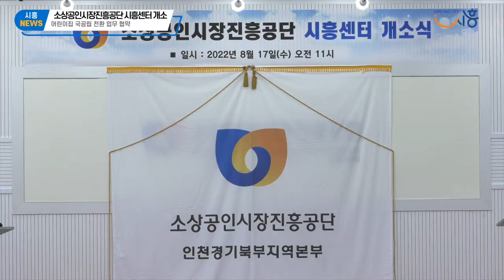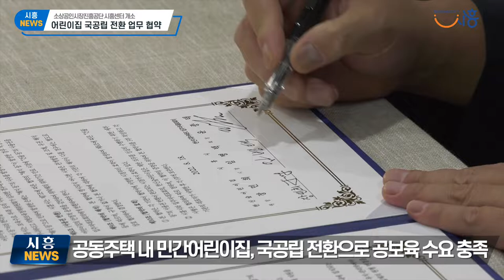[시흥NEWS]소상공인시장진흥공단 시흥센터 개소 ,민간어린이집 국공립 전환 업무 협약식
소상공인시장진흥공단 시흥센터 개소
소상공인시장진흥공단 시흥센터(시흥시 은계로 347, 403호)가 8월 17일 개소식을 개최하고 업무를 개시했다.
소상공인시장진흥공단은 소상공인 육성과 전통시장 및 상점가 지원, 상권활성화 등을 위해 설립된 중소벤처기업부 산하의 준정부기관으로 이날 개소한 시흥센터를 비롯해 전국에 70여곳의 지역센터를 운영하고 있다.
시흥센터는 앞으로 정부 정책자금 지원, 소상공인 창업·경영개선 교육 및 컨설팅, 전통시장 시설·경영 지원 등 소상공인과 관련된 다양한 업무를 수행한다.

민간어린이집 국공립 전환 업무 협약식
시흥시는 지난 8월 18일(목) 목감한신더휴아파트입주자대표회의와 단지 내 민간어린이집을 국공립으로 전환하는 업무 협약을 체결하였다.
본 사업은 접근성이 좋은 공동주택 내 민간어린이집을 부모 선호도가 높은 국공립어린이집으로 전환하는 사업으로 구도심 또는 구 공동주택에도 국공립어린이집을 배치시키고, 기존 민간어린이집 원장과 협력하는 지역상생 및 연대를 통한 공보육 확충 방식이다.
시흥시는 2025년까지 공보육률 40%달성을 목표로 보육수요가 높은 지역, 일정 규모 이상 어린이집을 우선 전환하며, 전환 어린이집에 대하여는 리모델링 및 기자재 구입 지원 등 135백만원 규모의 지원, 입주민 자녀의 70%우선 입소, 기존 원장의 최초 운영권(5년) 부여 등 다양한 혜택이 지원된다.